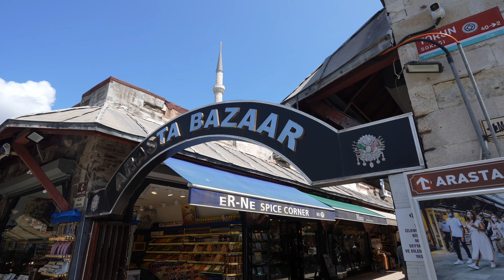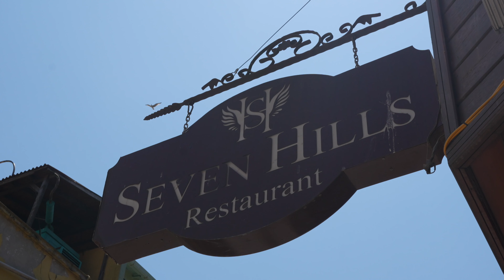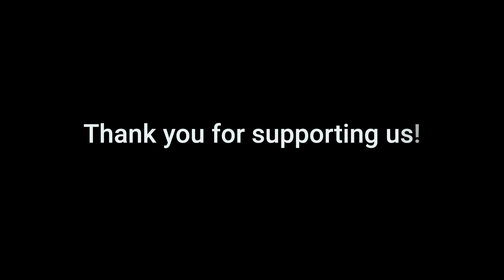Europe to Asia by FERRY?! | Two Continents, One City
For our final day in istanbul, we decided to head over to Asia! Istanbul is the only city in the world that is split between two continents. We hopped on the ferry and took our first steps in Asia, searching for delicious food and that local feel.

We use Surfshark VPN to stay protected while traveling.

Travel Vlog 34 | Prague, Czech Republic | Filmed on July 24th 2023

Originally from New York but now living in Colorado, we got married in September of 2021 right on the trail of the Maroon Bells in Aspen. We prioritized travel early in our relationship, and decided to prepare for 1 year of full time world travel. After 5 years of saving as much money as we could (by living with Hunter’s parents) and opening travel credit cards to stack miles and points, we sold our cars, rented out our house, and left home on June 16th 2023. We started our travelvlog to share our experiences with friends and family who we miss oh so much. We want to see and experience as much as we can while on this once in a lifetime trip.